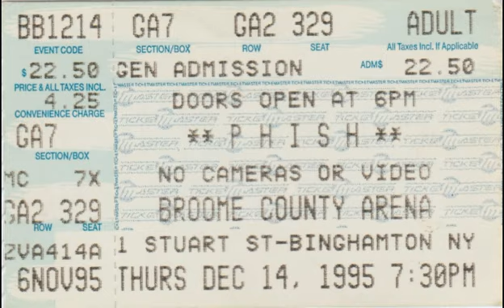2.2 | 1995.12.14 - Tweezer - Timber (Jerry) - Tweezer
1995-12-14 Broome County Arena, Binghamton, NY